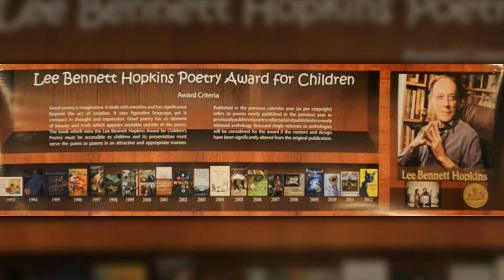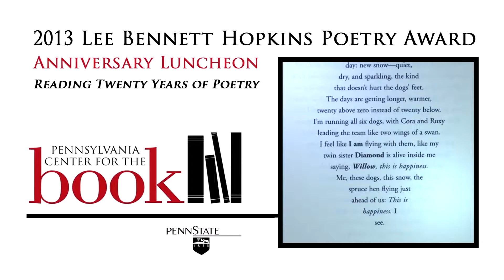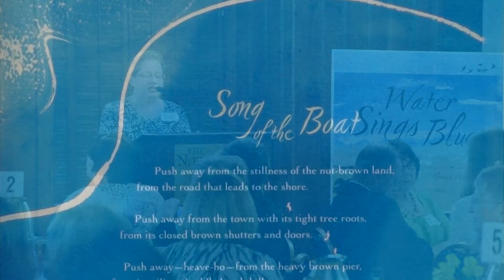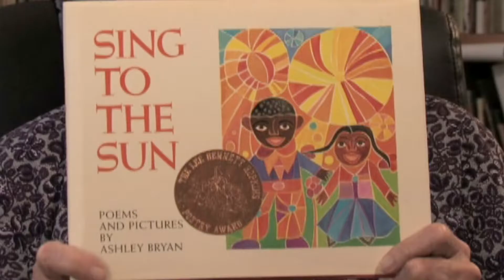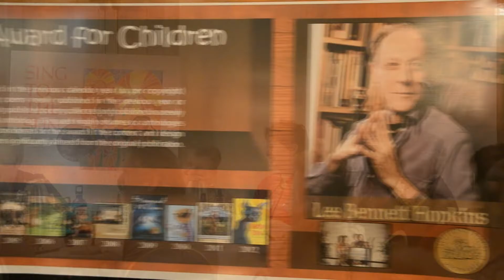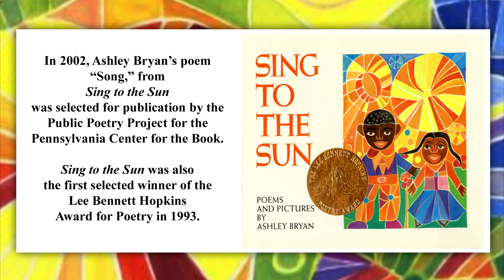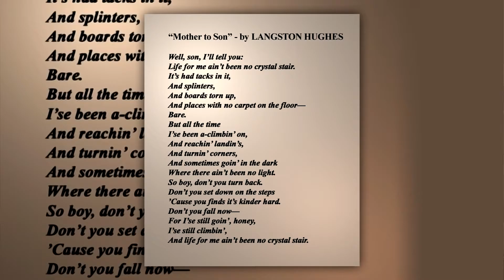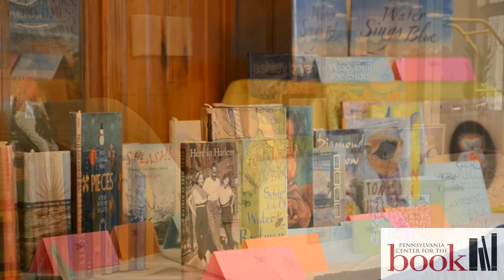2013 Lee Bennett Hopkins Poetry Award - Anniversary Luncheon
This program includes highlights of a luncheon event on 28th September 2013 celebrating 21 years of the Lee Bennett Hopkins Poetry Award administered by the Pennsylvania Center for the Book. Honored guests include, Kate Coombs who receives the 2013 Hopkins award for Water Sings Blue: Ocean Poems (Chronicle), illustrated by Meilo So -- and Ashley Bryan, the recipient of the first Lee Bennett Hopkins Award for Sing to the Sun (HarperCollins) in 1993. Lee Bennett Hopkins joins the celebration via a pre-recorded video, and he makes a special announcement about his commitment to give Penn State his extensive 18,000 volume collection of children's books and correspondence papers acquired during his lifelong career as an educator, children's author, poet, anthologist, and editor. Poems from each of the 21 winning books are shared by a variety of poetry aficionados including former Hopkins Poetry Award judges representing the three former co-sponsors of the award—the Children's Literature Council of Pennsylvania, the Penn State College of Education, and the Pennsylvania School Librarians' Association.

The Lee Bennett Hopkins Award for Children's Poetry, established in 1993, is presented annually to an American poet or anthologist for the most outstanding new book of children's poetry published in the previous calendar year. Since its inception in 1993, the winning poet or anthologist has received a handsome plaque and a $500 honorarium made possible by Mr. Hopkins. In 2008, the honorarium was raised to $1000.

Selected by a panel of nationally recognized teachers, librarians, poets, and scholars, the Lee Bennett Hopkins Award for Children's Poetry was the first award of its kind in the United States. Steven Herb, head of the Education and Behavioral Sciences Library at Penn State administered the award from 1993 to 1998. Dan Hade, associate professor of Language & Literacy Education at Penn State administered the award from 1999 to 2006. Karla M. Schmit, Education Librarian and assistant director of the Pennsylvania Center for the Book has been the administrator of the annual award since 2007.